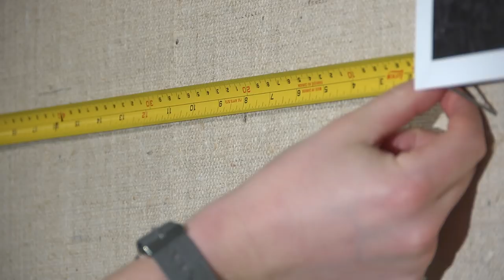Ian Gibb - Images From Guatemala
Ian Gibb photography

Produced and edited by: Graeme Pass
Camera:  Brandon Mercer, Maria Psaila, Ryan Stinson
Thanks:  Thor Henrikson, Shayla Miller